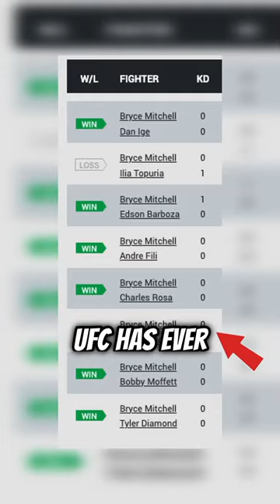Edson Barboza is SCREWED 😳